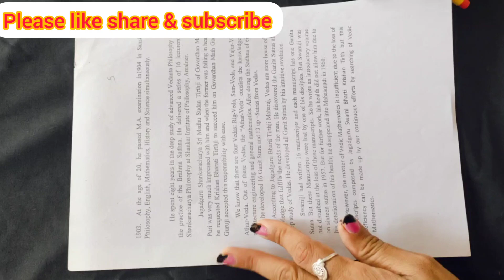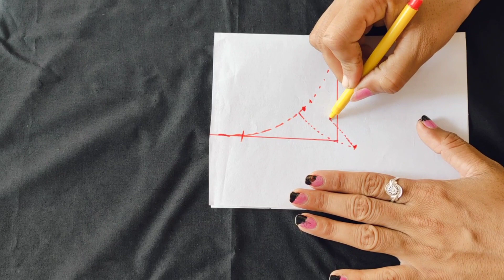इस Neck डिजाइन की Perfect Cutting/Trending Neck Design Cutting and stitching/diy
luppi neck design 2021
neck design
beautiful neck design 2021
neck design
suit design
suit neck design cutting
kurti ki design
suit cutting
neck designs
kurti design 2021
gale ke design 2021
gale la design
suit gala design
dress neck designs for ladies
new kurti design 2021 cutting and stitching
gala dizain 2021
suit gala desig